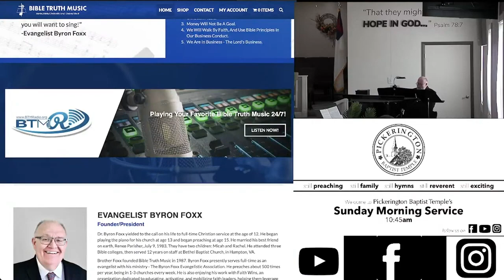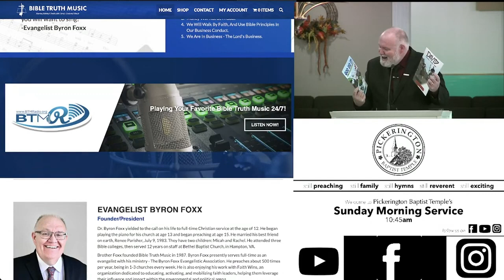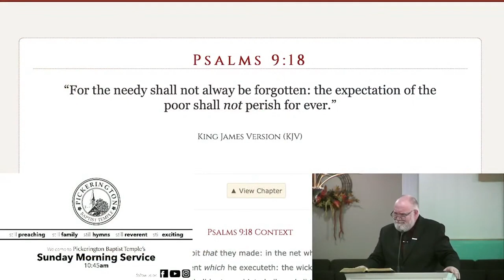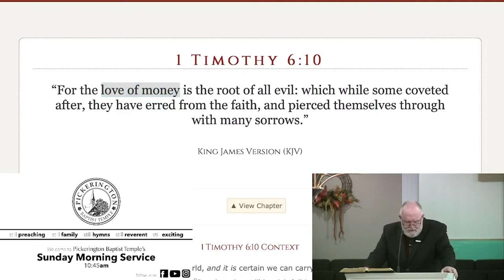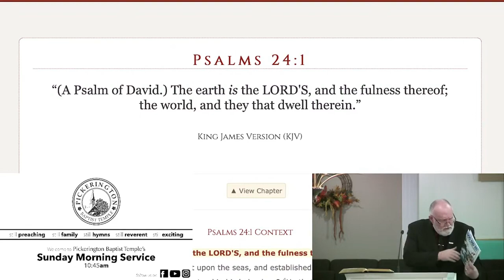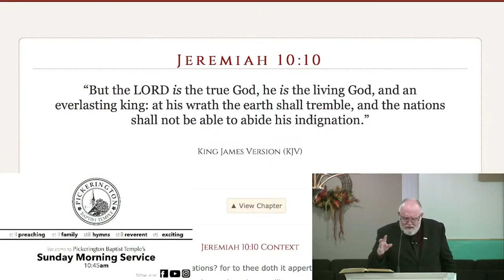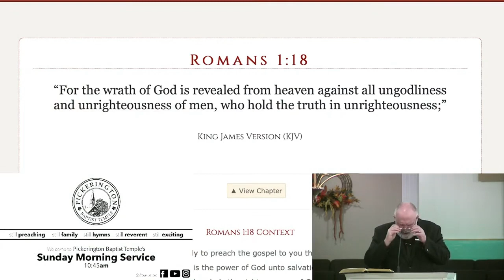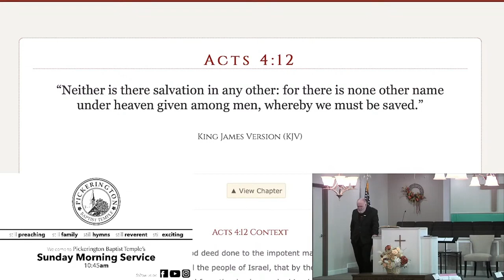Sunday Morning Worship | November 5, 2023 | Sermon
"The Sin that is Destroying our Country" | Psalms 9:17 | Evangelist Byron Foxx